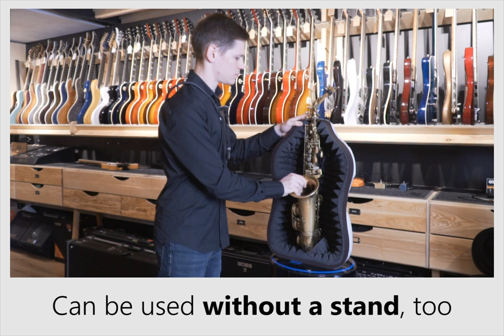Saxmute ONE 3 Alto promo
Do you practice saxophone at home? No? Is it just too loud for your neighborhood? This device will help it. Saxmute ONE reduces saxophone loudness to a speech level. It works with a saxophone stand, JazzLab saXholder harness or regular neck strap. It is light, comfortable and easy to play. with free worldwide delivery